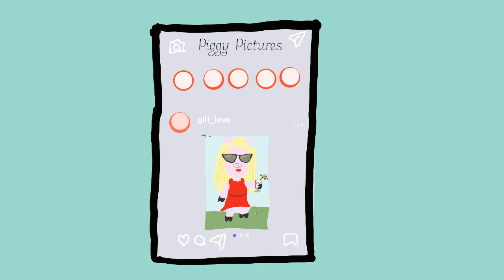Three Little Pigs (Adult Humor)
This is a rendition of the classic fable The Three Little Pigs, which is a story of three pigs that decided to build three different types of houses.

This version takes place in the suburbs of modern day Los Angeles while keeping true to the essence, of big bad wolf's ability to destroy the first two homes by blowing them down, from the original fable. The coronavirus makes an impact on the lives of the little pigs and especially that of the big bad wolf causing him to pursue the three little pigs.

I sincerely hope you enjoy our cartoons if you do we intend to make you laugh some more in the future.